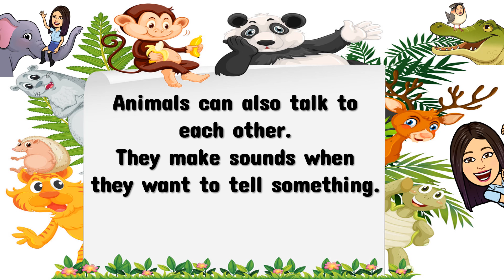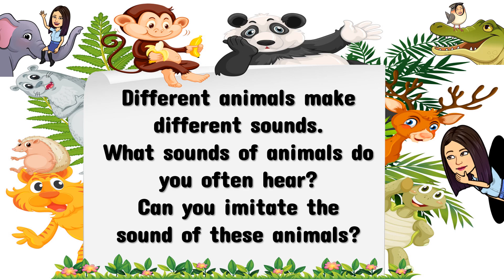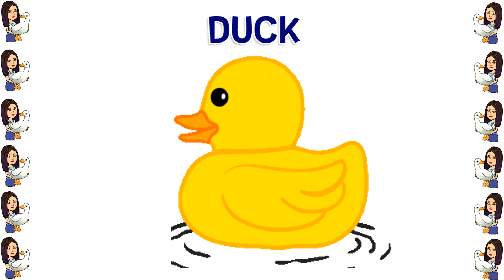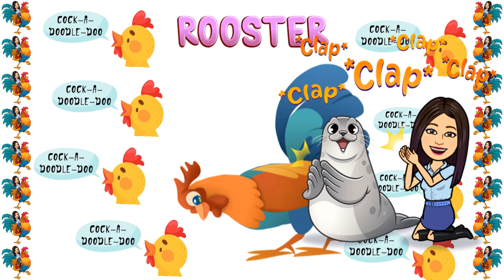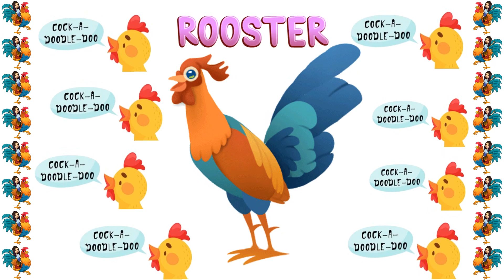Sounds of Animals | Science | Matatag | Teacher Beth Class TV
In this video, you will be able to learn about the sounds of animals.
Let's LEARN, PLAY, and GROW . . . TOGETHER!